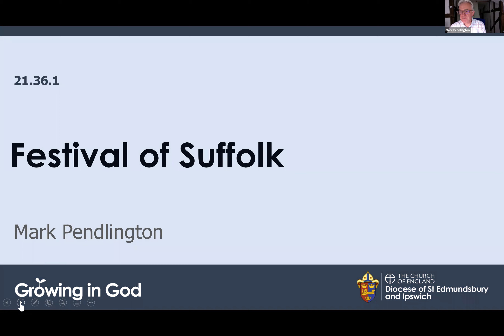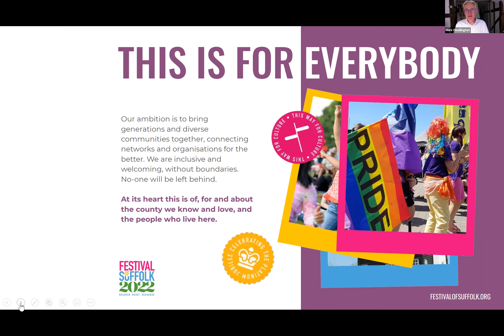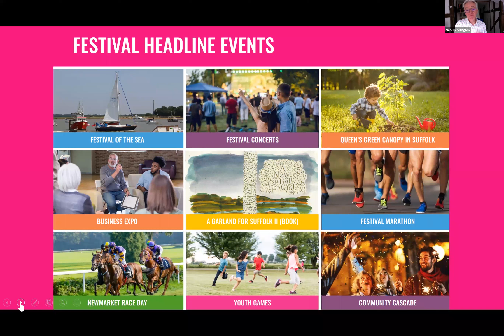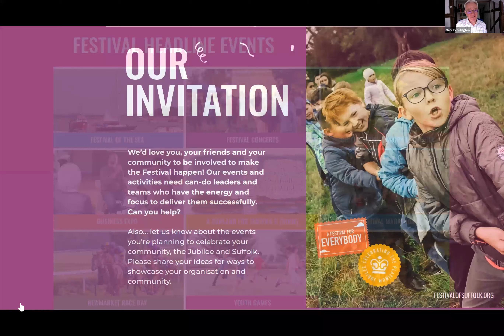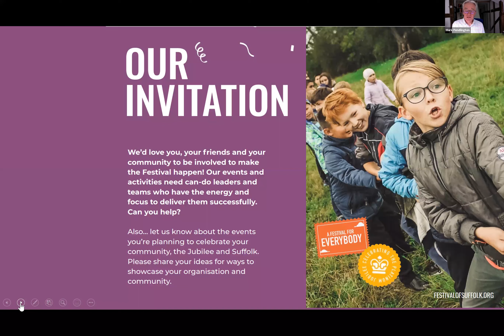Festival of Suffolk | Mark Pendlington